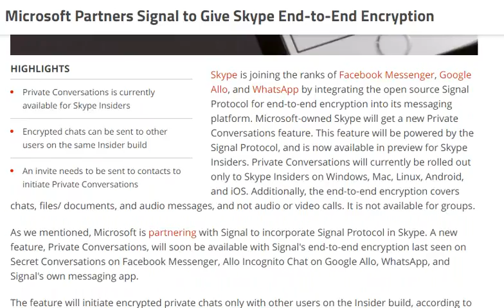tech news:Microsoft Partners Signal to Give Skype End-to-End Encryption